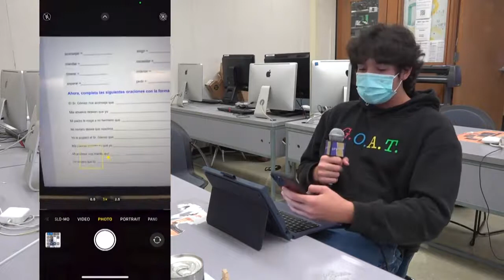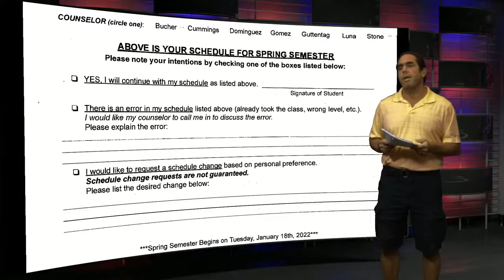DPNews - 120721 v2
0:00 Waiting